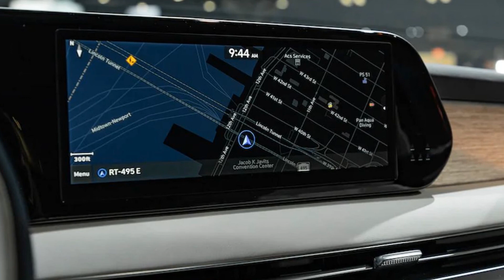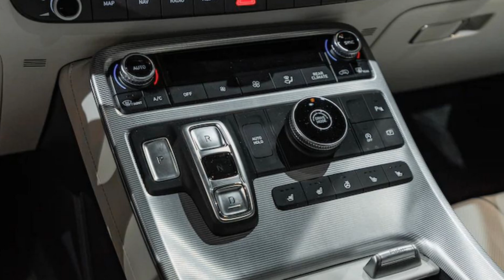Đại lý hé lộ thời điểm bán mẫu SUV cỡ lớn Hyundai Palisade 2023 tại Việt Nam | THẾGIỚIXE360